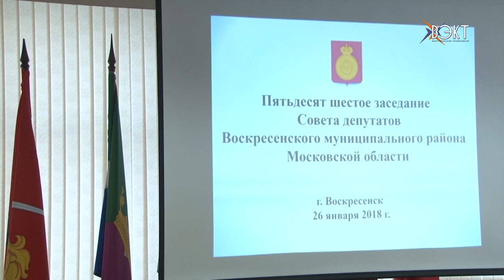Поправки в бюджете и усадьба Кривякино теперь в собственности муниципалитета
Сегодня состоялся районный совет депутатов. Основными вопросами повестки стали принятие поправок в бюджет на три ближайших года и принятие в собственность усадьбы Кривякино. Подробнее в материале нашего корреспондента.